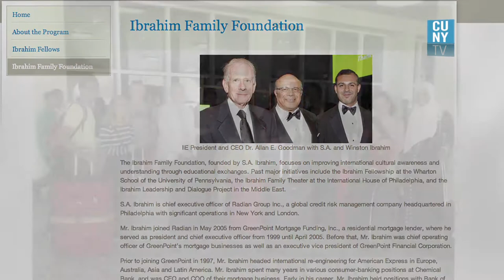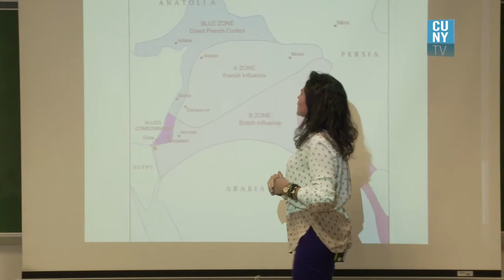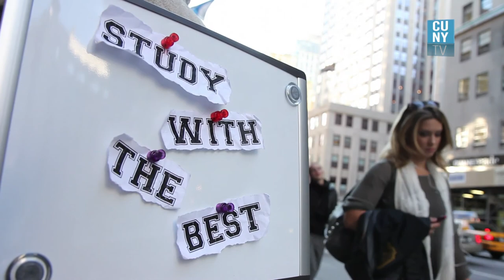A Journey with Nashwa El-Sayed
Made Dramatic Escape to the U.S. at 17; Returns to the Mid-East for First Time With Student Group to Study the Israeli-Palestinian Conflict